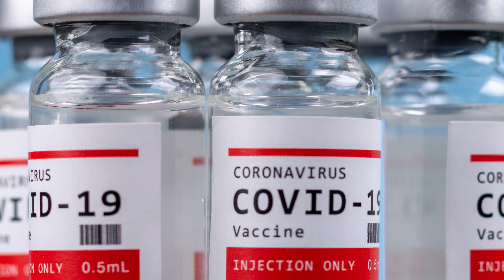URGENT DeSantis ERASES Liberal Lockdown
14 days to stop the spread quickly escalated to over a year of countrywide restrictions. But finally, one Governor is saying enough is enough. Ron DeSantis has executed legislation and signed executive orders which put an end to restrictions in Florida. In this episode, we explain exactly how that will work.

🔗LINKS🔗